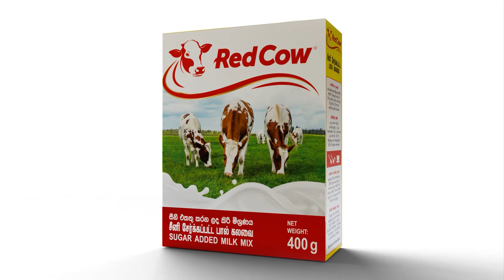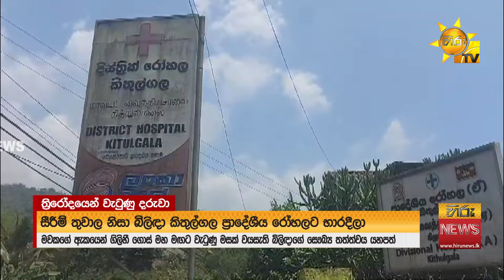පාරට වැටී සීරීමක්වත් නොවුණු අත දරුවා බේරාගත් සුපිරි බලවේගය - Hiru News